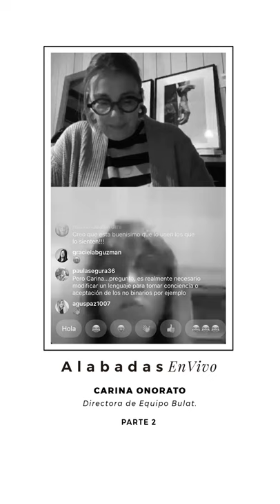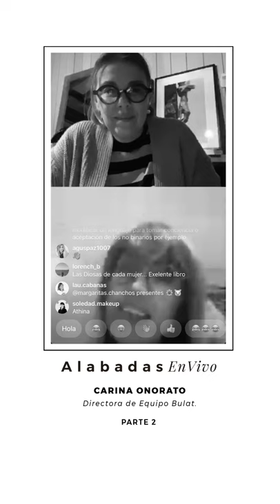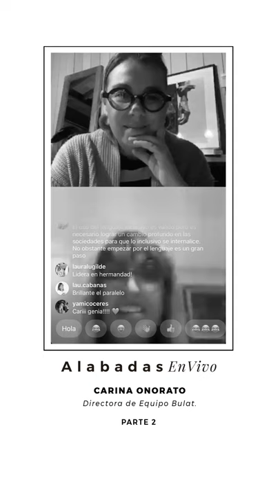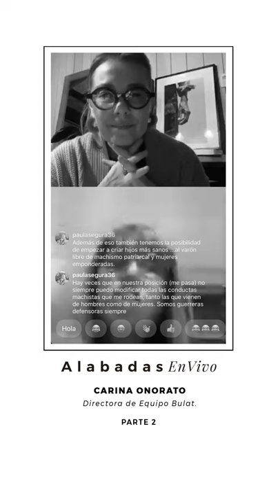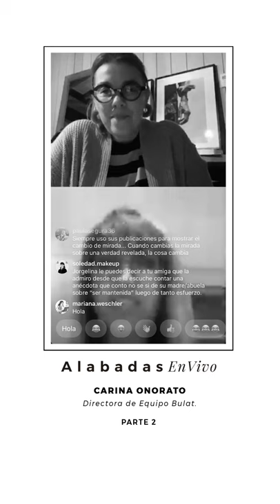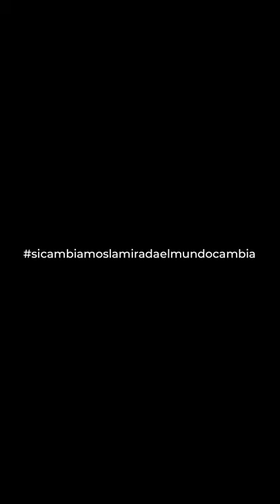En vivo hablando con Jorgelina Albano. Carina Onorato - Parte 2 - AlabadasEnVivo